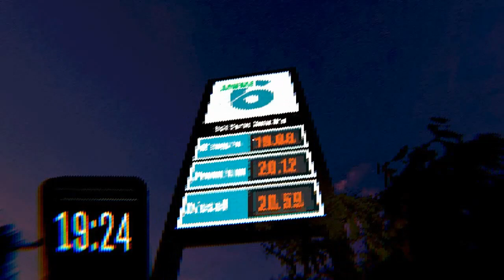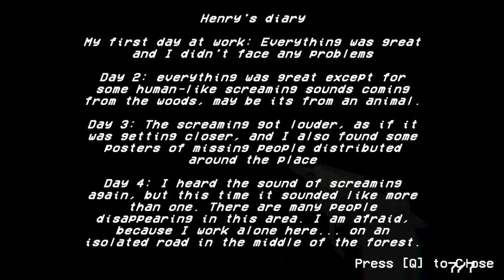Out of Gas PSX Horror Full Playthrough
Playlist's Link :

Roblox gameplay

List video's